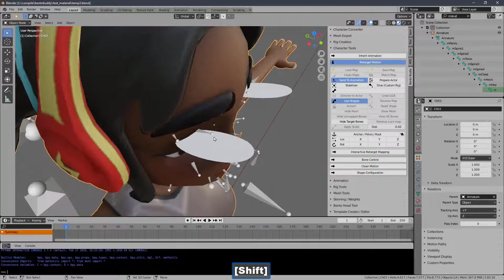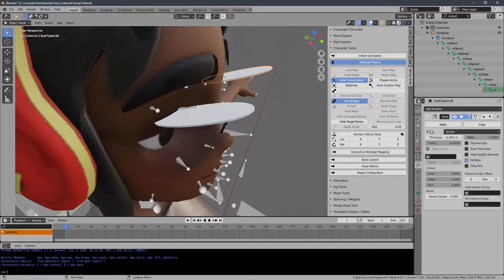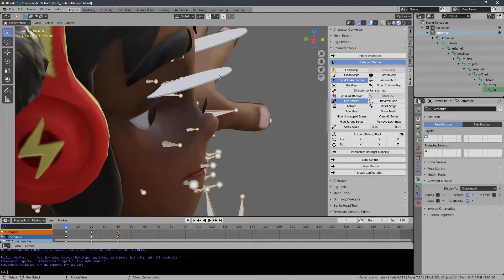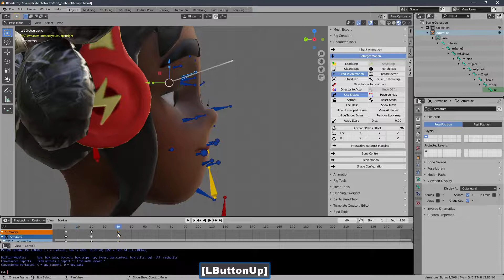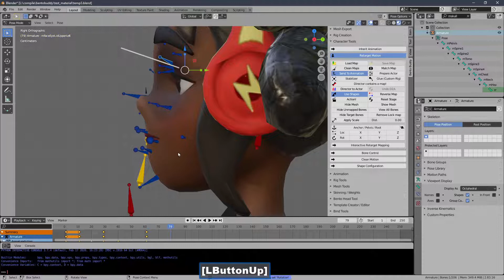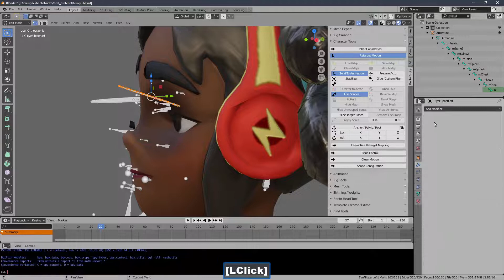Blender - How to make your eyelashes flitter flutter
flut flut flut
flit flit flit